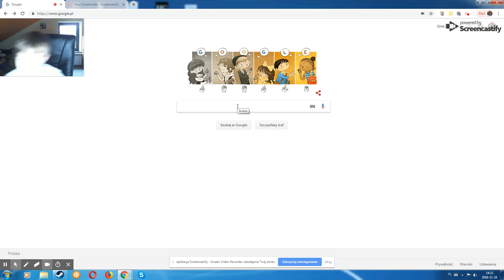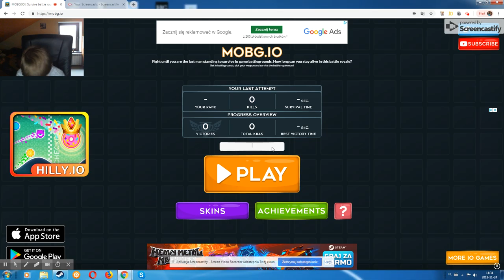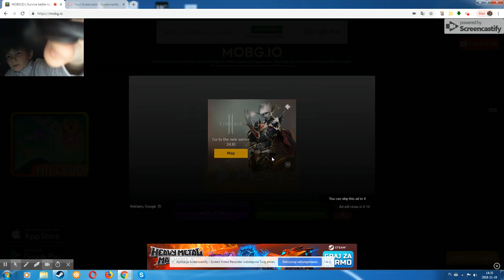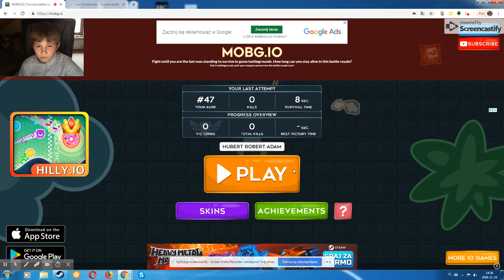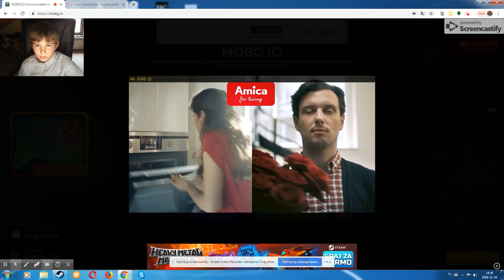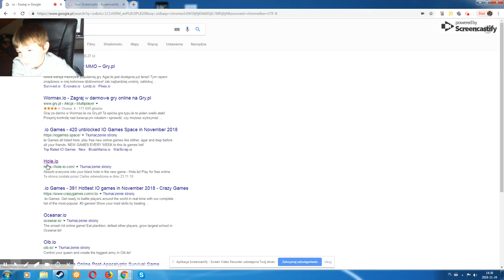Rószne gry eps 3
wiem sze to nie dobrze zrobione ale mosz bić.